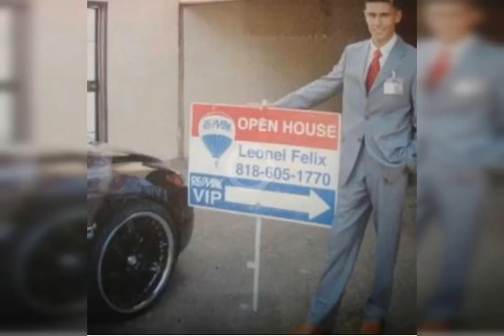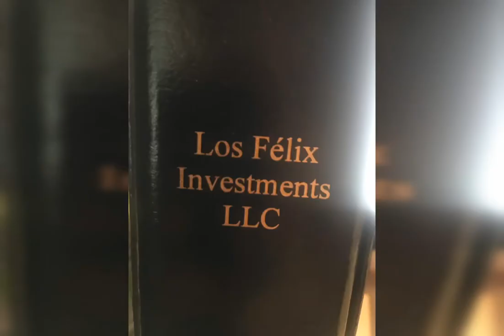Banda Los Oaxapens-Leo Félix